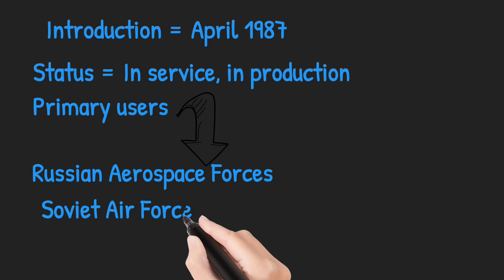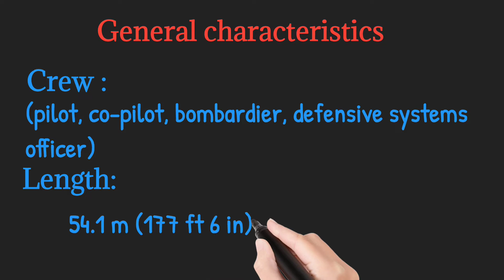TU 160 bomber in detail